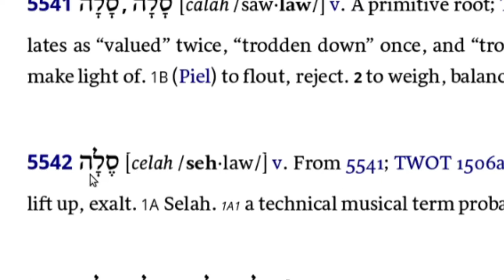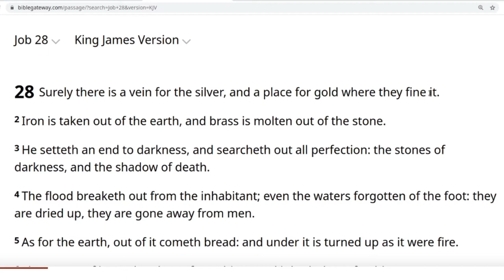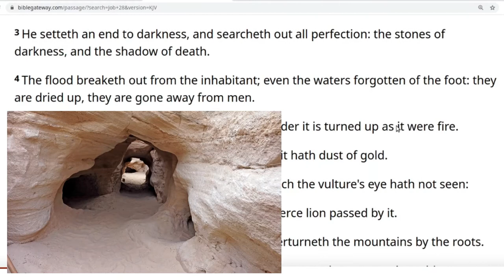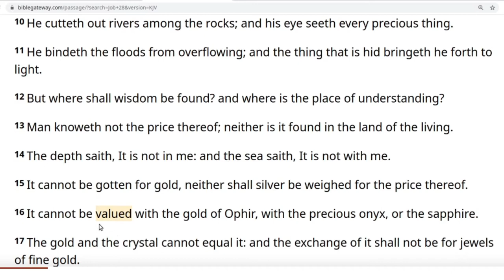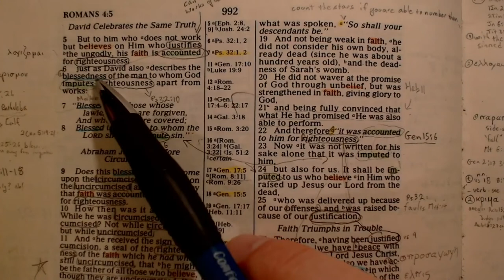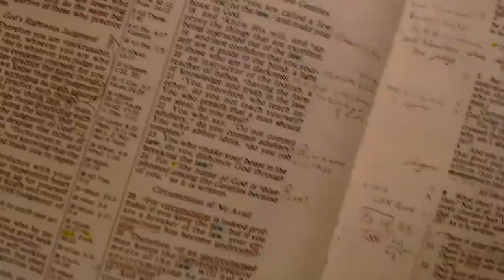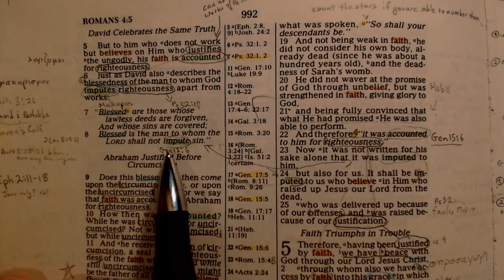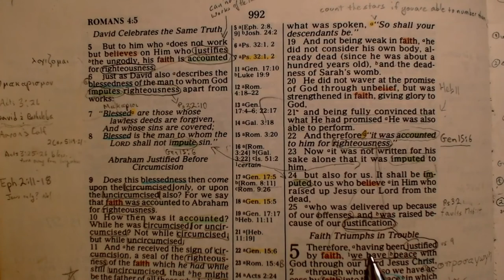Psalms part 6 - What is Sela & Paul's use of Psalm 32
A 19 minute video looking at:
* the meaning of Sela and how it is used in the Context of Psalm 32
* Paul's use of Psalm 32 in the letter to the Romans chapter 4.